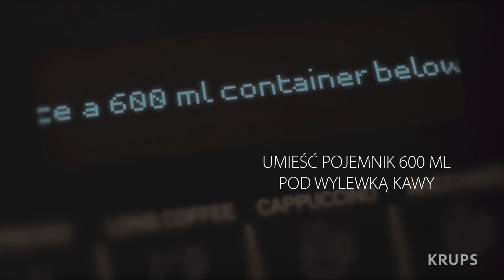Ekspres KRUPS EVIDENCE – jak wyczyścić ekspres?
Jak wyczyścić ekspres do kawy? Z KRUPS EVIDENCE to łatwe. Wystarczy wrzucić tabletkę czyszczącą do specjalnego otworu i postępować zgodnie z instrukcją. Zadbaj o swój ekspres, by cieszyć się smakiem ulubionej kawy.